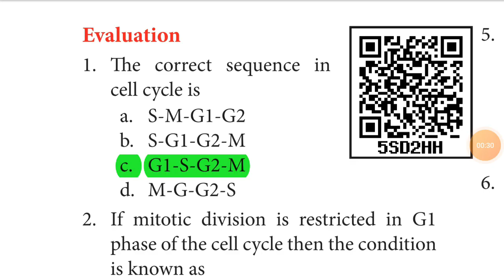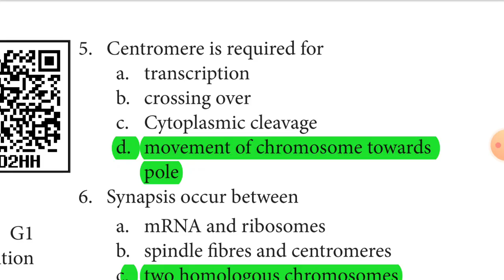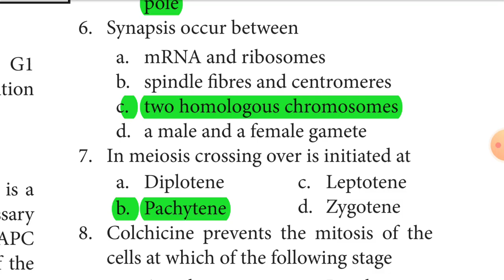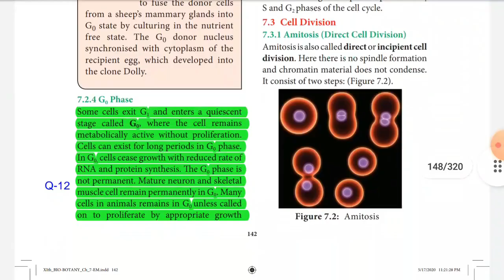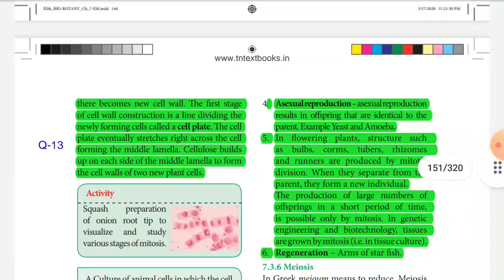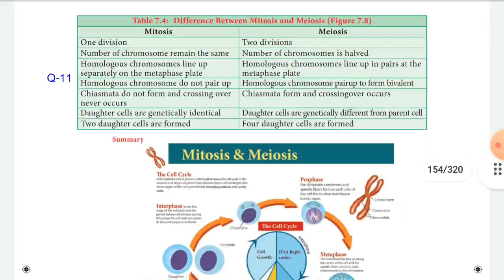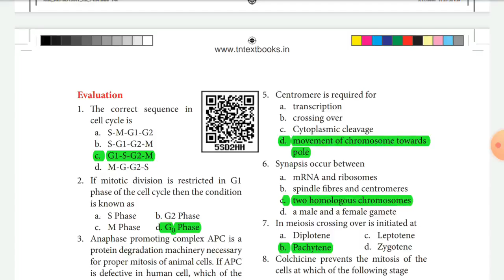11th Bio Botany New Book Chapter 7 Cell Cycle Book Back Question English Medium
11th Botany New Book Chapter 7 English Medium Book Back Question Answer